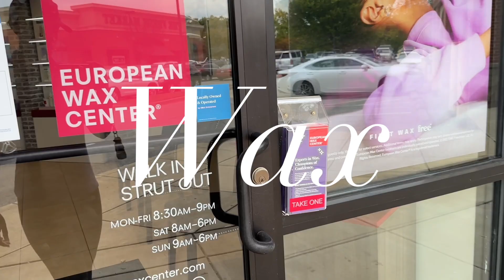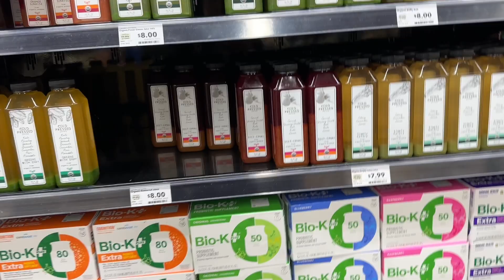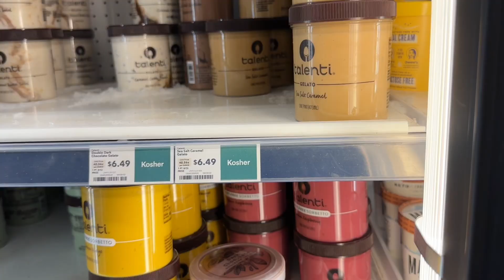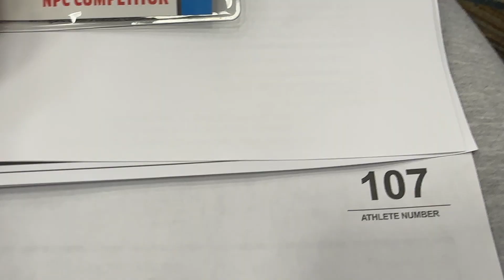FOLLOW MY NPC WELLNESS PREP! IT’S PEAK WEEK + HAIR, NAILS, SPRAY TAN, WAX, & MORE!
It’s PEAK WEEK! It’s the week of my show and I couldn’t be more excited (and tired 😂). It has been a LONG wellness prep, but I made it. In this video you are going to see everything I needed to do prepare for the my first wellness show (hair, nails, spray tan, and more). Enjoy 🥰!

GymJohn Productions (videographer)

Terrence F. Humphrey Photography